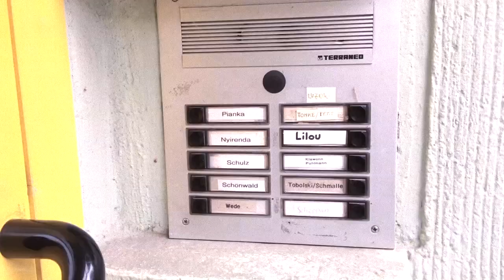3) Tom & Lilou | Et la sagesse de l'abeille (VOST) / Und die weise Biene (OmU)